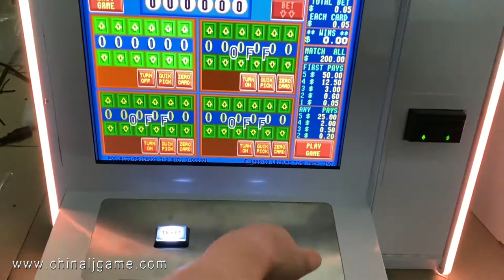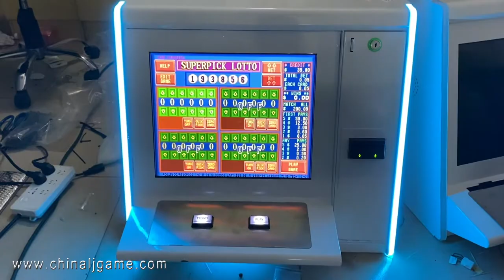POG 19 Inch Table Top POG 510 585 595 590 Version Gambling Casino Slot Games Machines For Sale